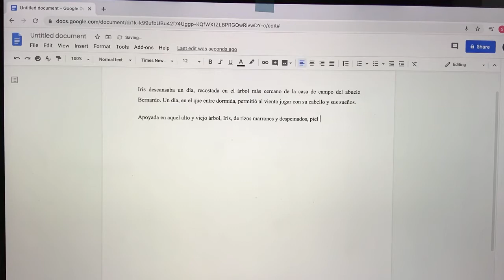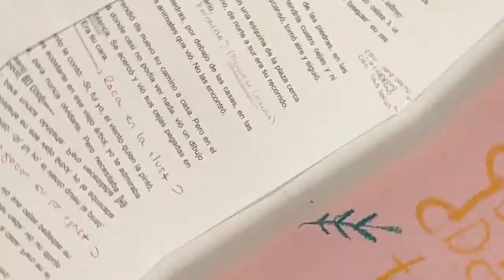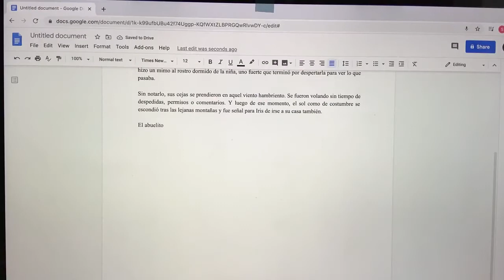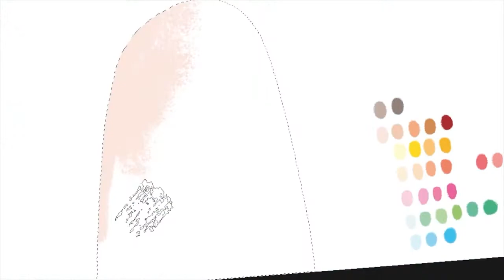¿Cómo se ilustra un cuento infantil? Por Gema Melgar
¿Quieres saber cómo se ilustra un cuento infantil? Gema Melgar nos muestra el proceso de trabajo que hay detrás de la ilustración de “¿Dónde están tus cejas?”, obra de Catalina Quiroga.

Si quieres ver cómo trabajan los ilustradores para dar forma y color a las obras de la editorial BABIDI-BÚ haz